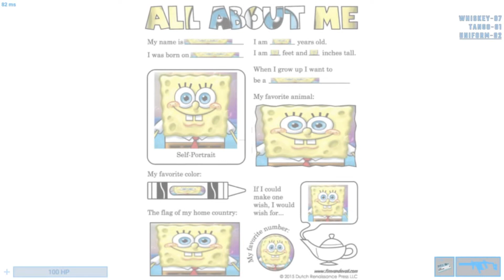last scp vid